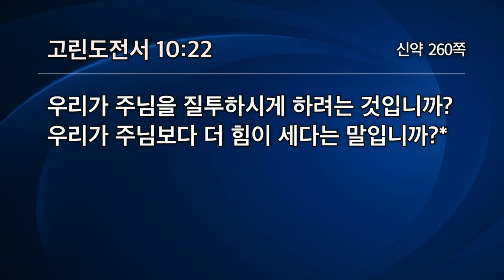선 줄로 생각하는 자는 넘어질까 조심하라 | 고린도전서 10:1-22 | 유기성목사